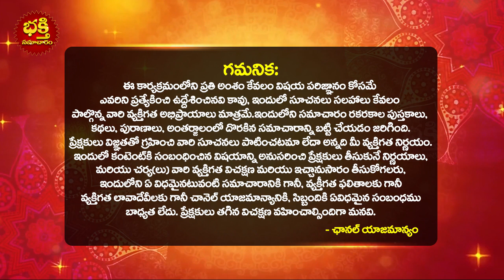గంగా పుష్కరాలు ఎప్పుడు పుష్కరస్నానం ఎప్పుడుచేయాలి? Ganga Pushkaralu 2023 Dates | Ganga Pushkar Ghats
గంగా పుష్కరాలు ఎప్పుడు పుష్కర స్నానం ఎప్పుడు చేయాలి? పుష్కర ఘాట్ల పూర్తి వివరాలు? Ganga Pushkaralu 2023 Dates | Ganga Pushkar Ghats | Ganga Pushkar 2023 Dates | Pushkar Ghats | Ganga Pushkar History | Ganganadi Pushkaralu 2023 kashi | Haridwar | Ganga Nadhi Pushkaralu 2023 Dates | 2023 Ganga Nadhi Pushkaralu Starting And Ending Dates |